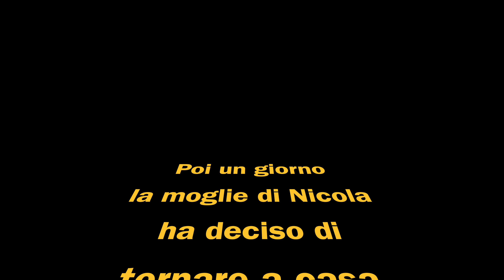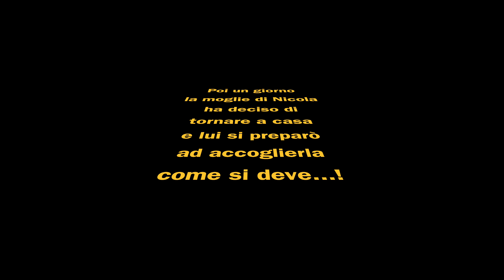Speciale sabato Nicola e le sue avventure...